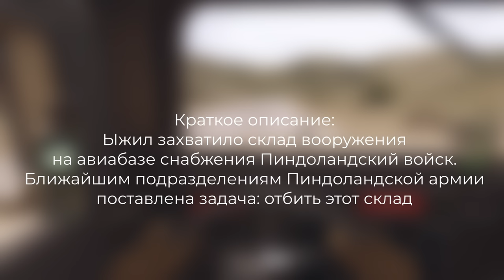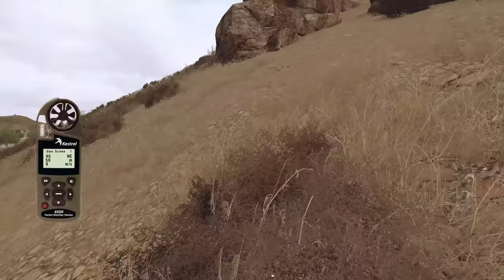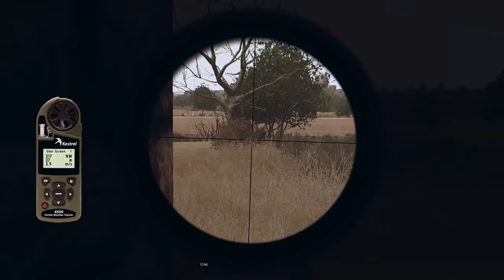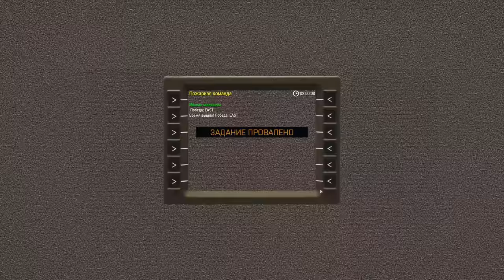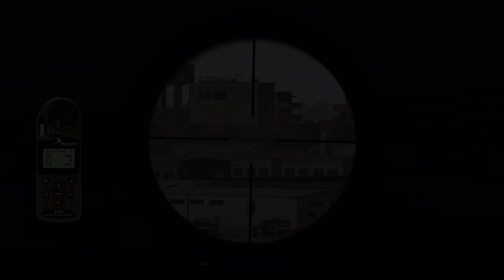ПЕХОТНЫЙ СНАЙПЕР • ArmA 3 Серьёзные игры [2K]